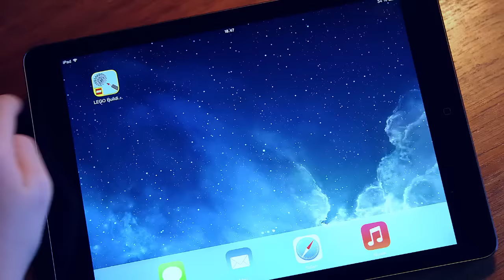Digital Building Instructions - LEGO TECHNIC